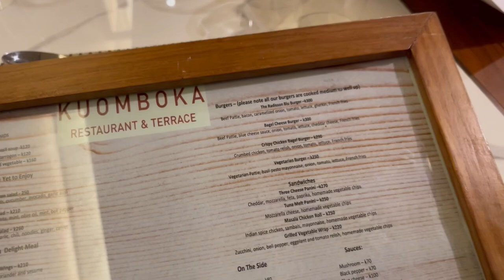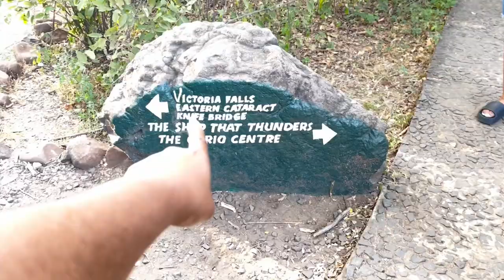Let’s Go to Livingstone! || Lo the Stan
I went to Livingstone for about 4 days with my friends we had a blast!